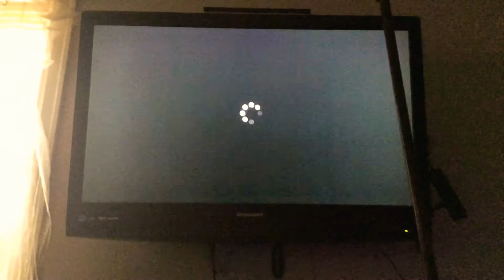Tina Opening Scene (2020)